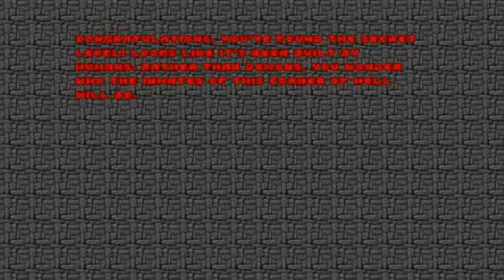[ПРОХОЖДЕНИЕ] - Doom 2 - 5/11 - Брутальные будни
Прохождение игры Doom 2 совместно с Алексеем Смирновым. Вас ждёт ещё больше кровищи и трупяков, чем в первой части.

Видео от лица летсплеера известного как Taurus2190 с удалённого канала TaurusGamingChannel.